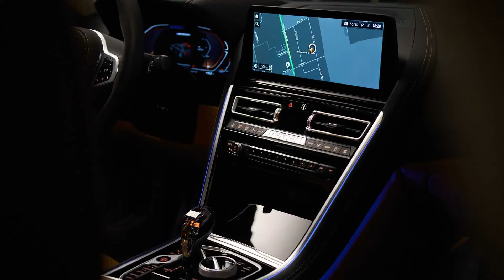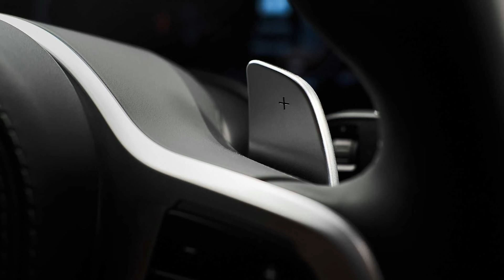2023 BMW 8 SERİE GRAN COUPE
BMW 8 SERİE GRAN COUPE

2023 8 Series Facelift Debuts Light-Up Grille, Larger Display

8 Series Gran Coupe is getting a mild makeover inside and out. This is a mid-cycle refresh, so there aren’t many changes to note, but BMW did make some improvements customers should appreciate

Inside, the biggest change will be in the dash where BMW replaces the 10.25-inch digital instrument cluster with its 12.3-inch Live Cockpit Professional display

One could say the more substantial changes are on the outside, but BMW doesn’t change much. The 2023 8 Serie receives a new illuminated grille featuring redesigned u-shaped vertical bars. The trick grille activates when the vehicle is unlocked or when a door is opened the driver can manually turn off

The company is celebrating 50 years of BMW M GmbH, and the BMW says the new logo is reminiscent of the first one BMW used on its racing cars in 1973

US production for the refreshed BMW 8 Series would begin this March, with the entry-level price unchanged from the 2022 model year. That means the 2023 8 Serie Gran Coupe will start at $85,000, which excludes the $995 destination charge

However, BMW already introduced the 8 X Jeff Koons edition 8 Series before production begin. It would be a very limited edition 850i xDrive Gran Coupe that BMW presented on February 17

The company says the car features a “multi-layer exterior finish in eleven colors,” while the interior have “the very finest leather” and more. The Alpina B8 Gran Coupe will enjoy the 8 Series’ new grille, display, and color choices

!MORE TO COME, STAY TUNE!

OTHER⬇️CHANNELS
🔻ESTATE BLOGGİE

CARBLOGGİE
Since 2021